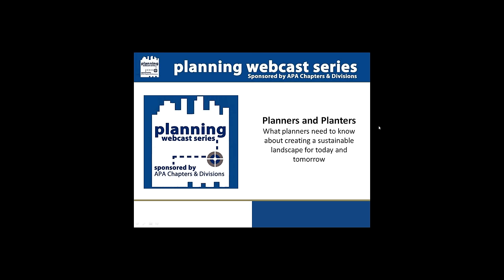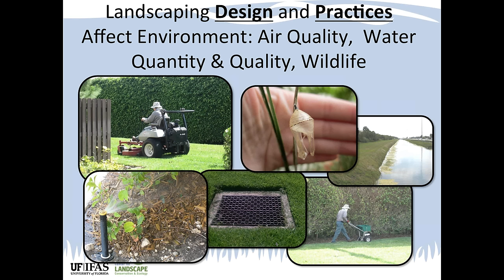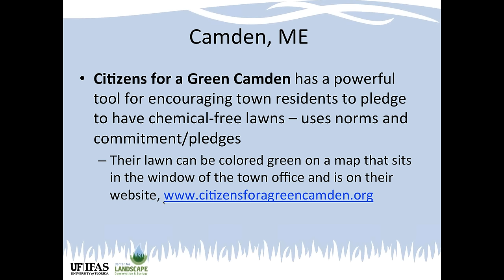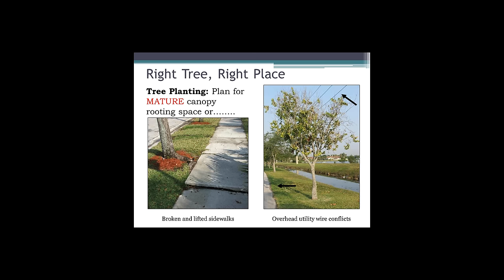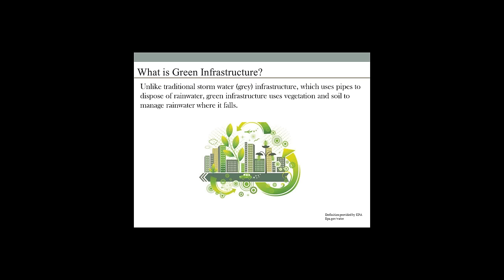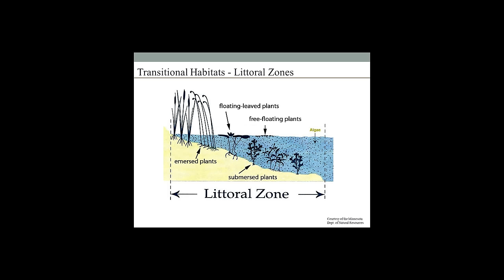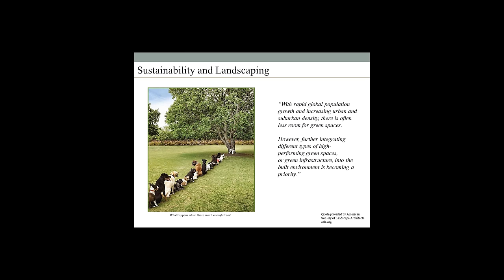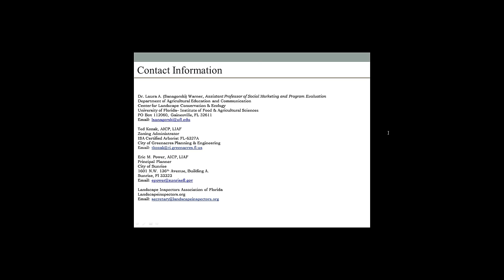Planners and Planters: What planners need to know about creating a sustainable lan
Note:
This webcast is eligible for 1.5 CM Distance Education credits for anyone who views it between January 1, 2015 and December 31, 2015, inclusive.  To claim the DE credits, search for Event #28841.

Florida Chapter

Description:
As planners, the sustainability of our communities is always on our minds. But have you ever considered trees and the landscape as sustainable? This webinar is designed to inform planners on the benefits of landscaping to promote sustainability and redevelopment and then how to get this message out to developers, home owners and the community. The webinar will also provide a crash course on "right tree, right place" requirements. Finally the beneficial impacts that green areas provides for surface water retention and the prevention of hazardous runoff into our waterways will be discussed.